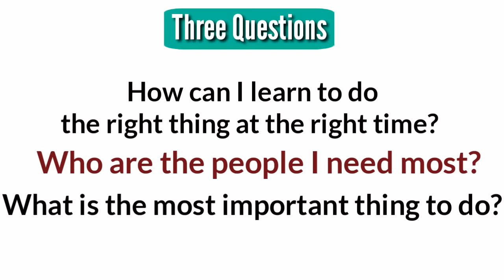The Three Questions by Leo Tolstoy in Hindi